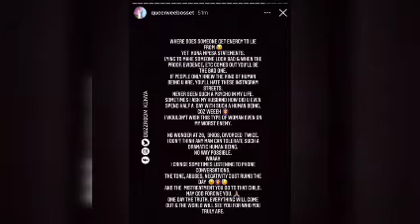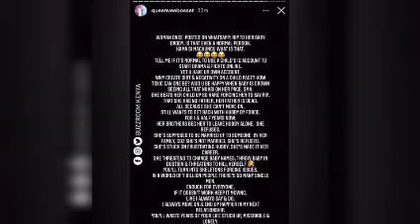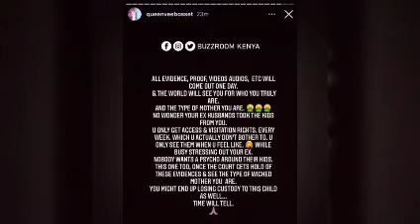VERA SIDIKA -'WACHANA NA BROWN MAUZO '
vera SIDIKA has come to defend brown MAUZO.